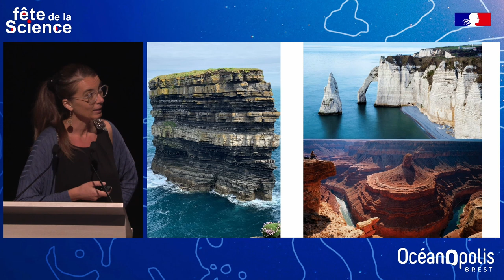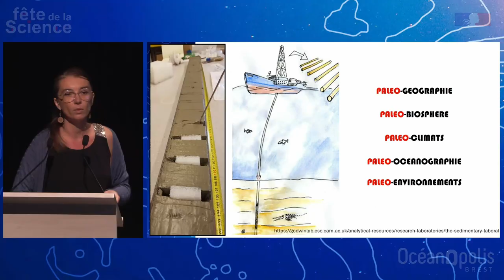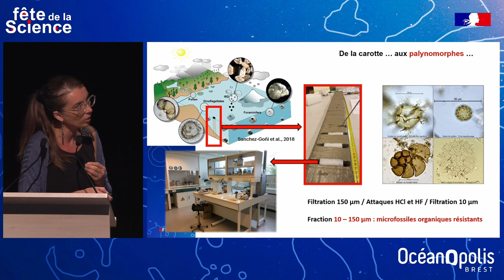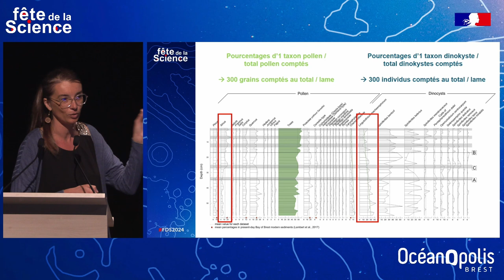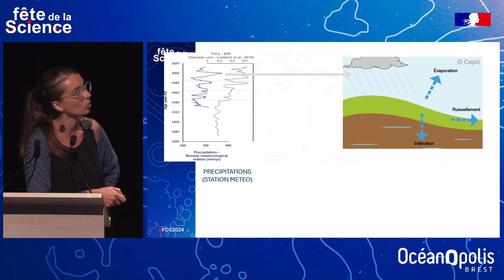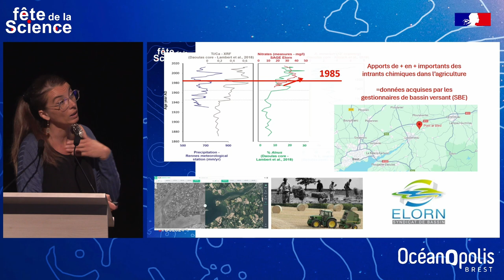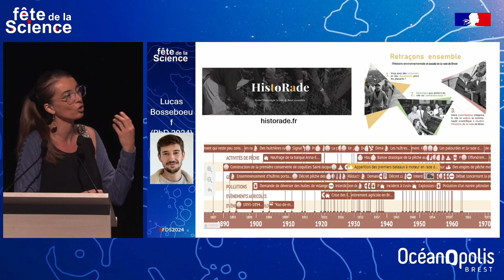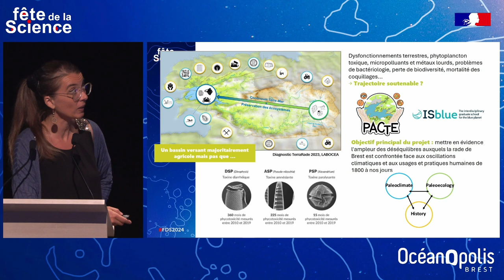Conférence – Qu’enregistrent les sédiments de la rade de Brest depuis 150 ans ?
L’histoire de la rade de Brest est inscrite dans les sédiments qui composent ses fonds marins. Plongez dans cette histoire et remontez le temps, le temps d’une conférence.

👨‍🏫 Intervenante :
- Aurélie Penaud, enseignante-chercheuse en palynologie, GEO-OCEAN (UMR 6538), CNRS, Ifremer, UBO, UBS.